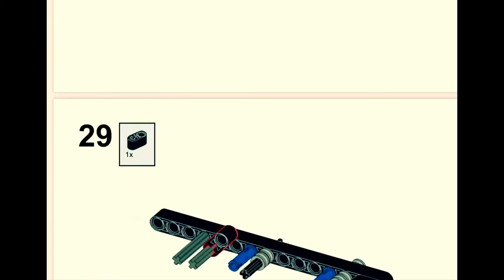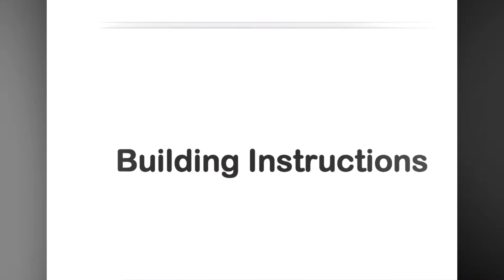Still Thinking’s Lego Pistol V6 Review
Song: Xenogenesis

Gun By: Still Thinking